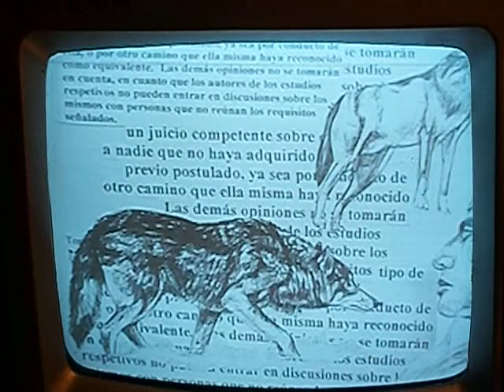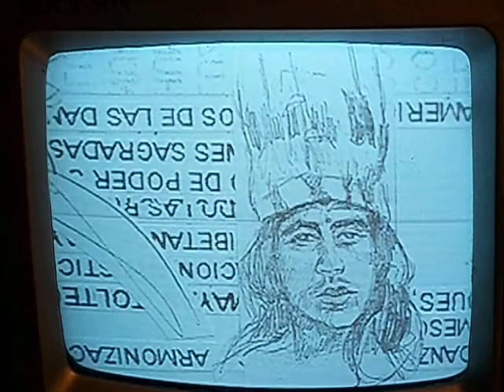el perro y la mascara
TU COMO HEROE DEL COMIC
¿Gustaría verse caracterizado como el HEROE de una tira cómica?
Asunto: HEROE de una tira cómica
¿O ser el guionista de una tira cómica?
Asunto: guionista

YOU IN A COMIC STRIP

Would you like to see yourself as a HERO,                                                   as a COMIC CARÁCTER?

Subject:  COMIC CARÁCTER

Or act as scriptwriter or scenarist?

Subject:  scriptwriter or scenarist